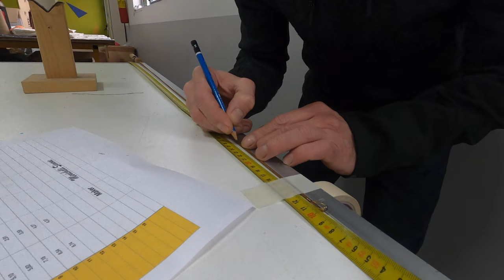50th Bamboo rod parte 3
Realizzazione e montaggio dei componenti di una canna in bamboo
La canna verra' sorteggiata fra i partecipanti alla riffa il costo del biglietto è di 5,00€